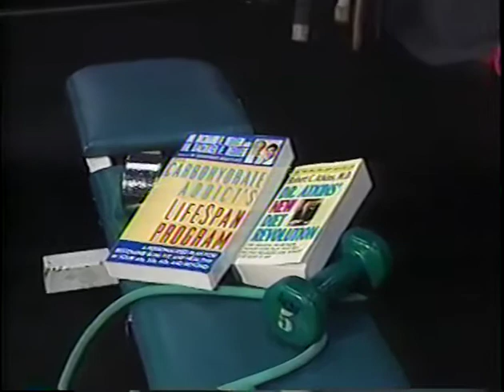metabolism and weight loss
Dr. Tom Seabourne discussing metabolism and weight loss.